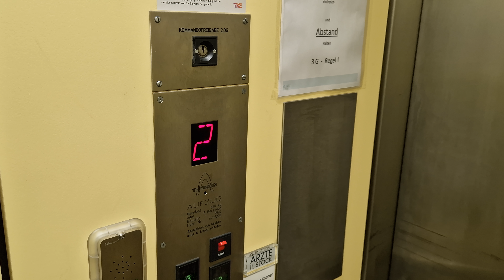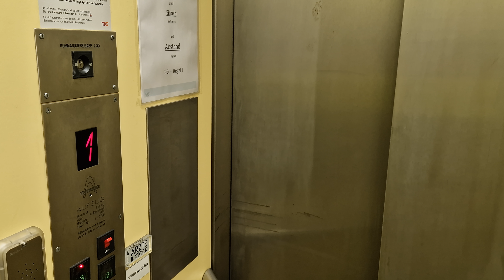Originaler Thyssen Stepmodul Basic Aufzug (Original Thyssen Stepmodul lift) @Landstr. 28, 4020 Linz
Technische Daten

Hersteller: Thyssen
Tragkraft: 630Kg oder 8 Personen
Baujahr: 1994
Typ: Seilaufzug (1:2)
Position Maschinenraum: Im 4ten Obergeschoss
Seriennummer: 4/17220
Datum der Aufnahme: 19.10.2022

Anmerkung

Dieser Aufzug befindet sich in einen Gründerzeit Gebäude wo sich Ärzte und Wohnungen darin befinden.
Der Aufzug hat einen sehr lauten aber schönen Motorklang.
Leider wurde das Notruftelefon irgendwann mal ausgebaut und durch ein modernes Notrufsystem ausgetauscht, das Typisch für diese Zeit damals bei vielen Thyssen Aufzüge zu finden war.
Dieser Aufzug hat schon ein damals nicht selbstverständliches stufenloses leveling.